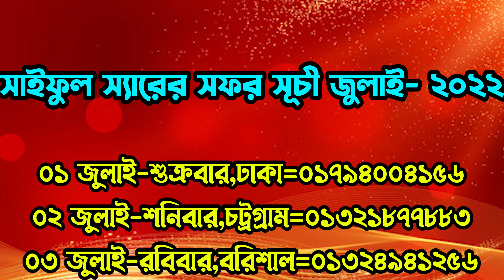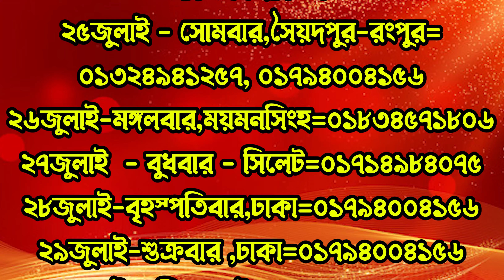মোবাইল নাম্বার সহ মাত্র ১টি ভিডিওতে সাইফুল স্যারের সম্পূর্ন সফর সূচী এপ্রিল- ২০২২